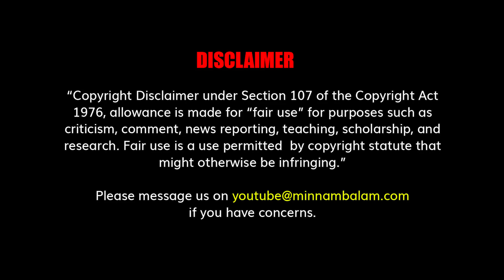நான் ரிலயன்ஸ் குடிமகன். நீங்கள்?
CREDITS: Producer - Ashwanth Kamaraj |
Editing - Sudhan Vel | Creative Head - Elanchezhiyan